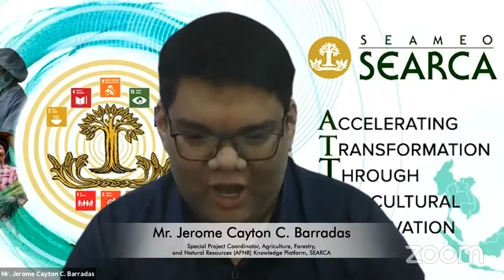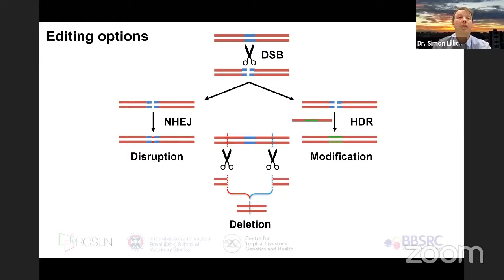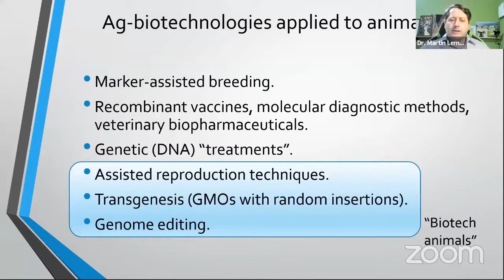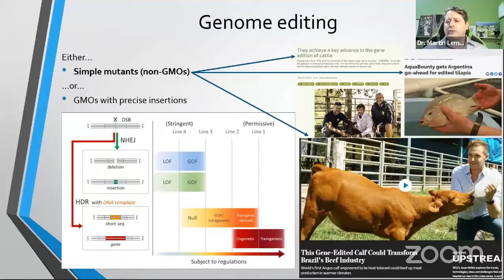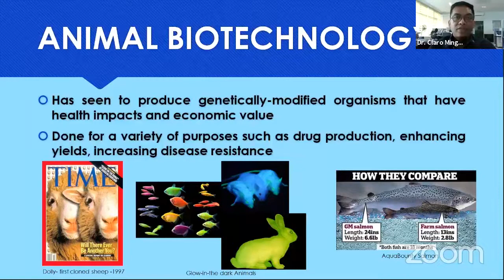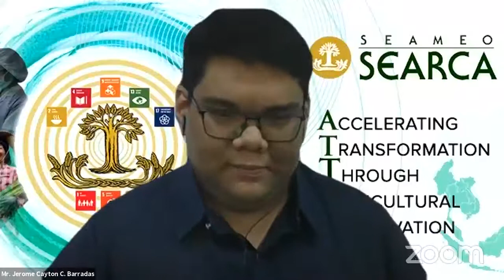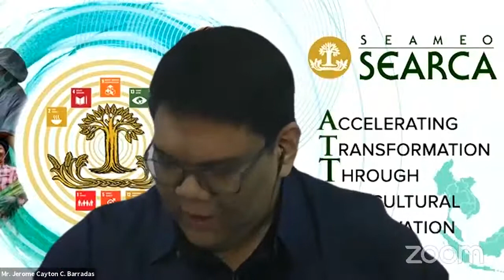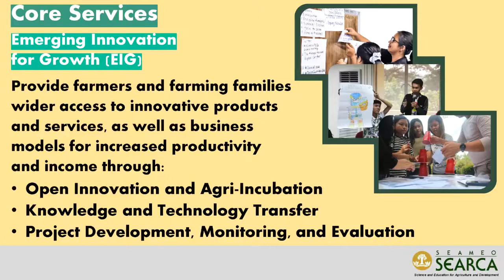SOLVE the Unrealized Potential of Animal Biotechnology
Speakers:

- Dr. Simon Lilico
Research Fellow
University of Edinburgh
and Editor-in-Chief, Transgenic Research
Topic: Editing Livestock Genomes

- Dr. Martin Lema
Adjunct Professor
and Director of Technology Transfer
University of Quilmes
Topic: Biotech Regulations: Outreach on animal biotech

- Dr. Claro N. Mingala
Center Chief
Livestock Biotechnology Center
Philippine Carabao Center
Topic: Animal Biotechnologies in the Philippines: Potentials and Benefits